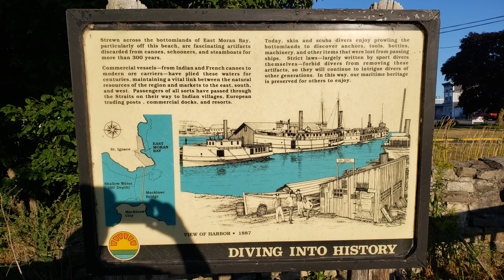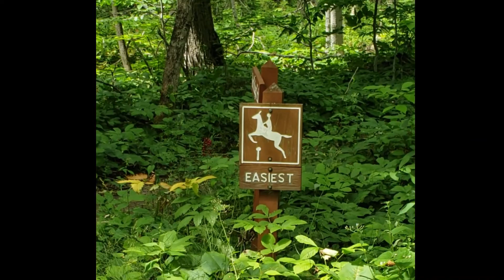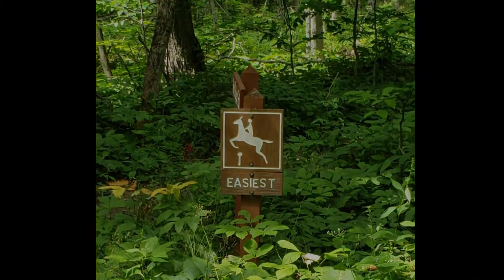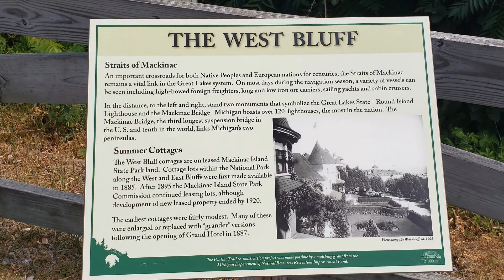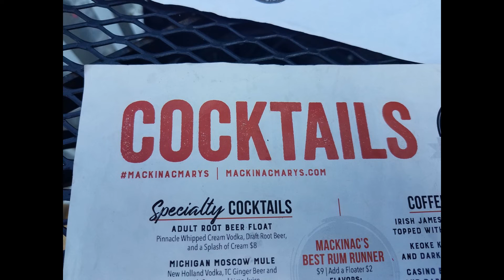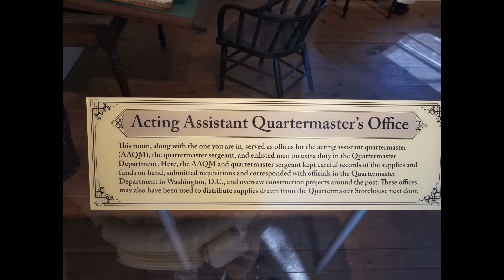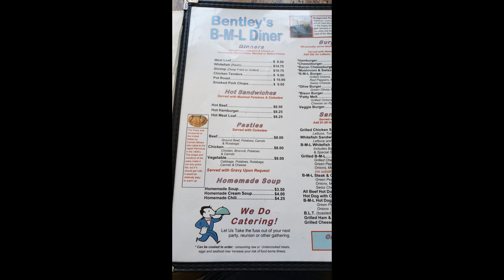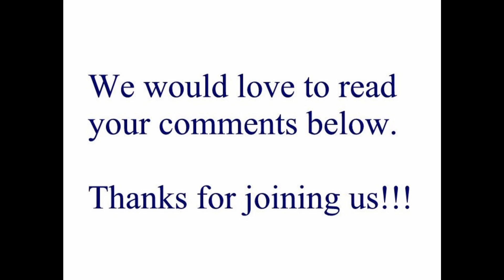Exploring St Ignace & Mackinac Island MI while RV Living & Traveling Fulltime - Grand Hotel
Exploring St Ignace & Mackinac Island MI while RV Living & Traveling Fulltime - Grand Hotel, Fort Mackinac, Pasties
Join us as we explore St Ignace & Mackinac Island Michigan, as we travel and live fulltime in an RV.

St Ignace, MI
Mackinac Island, MI
      Arch Rock, Sugar Loaf, West Bluff, Main Street, Mary's Bistro Draught House,
      Market Street, Fort Mackinac
Headlands Dark Sky Park, Mackinaw City, MI
Bentley's Diner (Pasties), St Ignace, MI
Tiki RV Park, St Ignace, MI

30-Amp Extension Cord
Compact Folding Shovel
12V Air Compressor